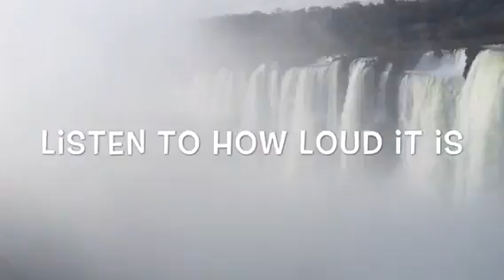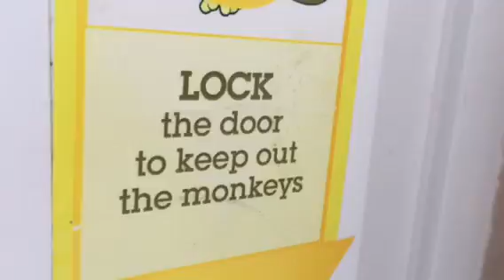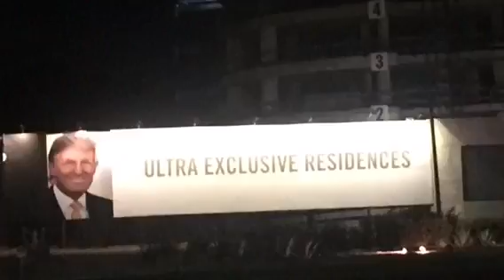ARGENTINA AND URUGUAY VLOG